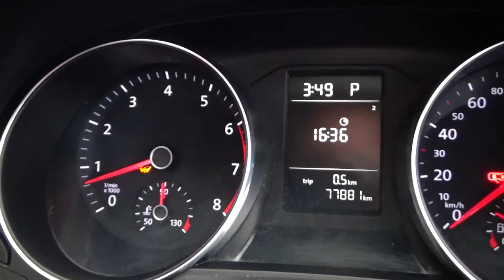Volkswagen / Passat / 2016 - 3285